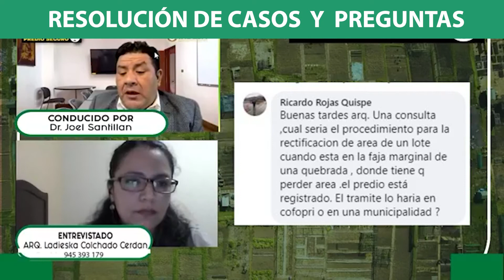Predio Seguro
PredioSeguro ▶️ un Programa de Entrevistas 🎙 Online 🔴 Conducido por el Dr. Joel Santillan 🗣
📢Este 2021 volvemos RENOVADOS !
Se tratan diferentes temas de actualidad inmobiliaria y podrán absolver sus preguntas.
✅ Invitados especiales
✅ Absolución de consultas
✅ Actualidad